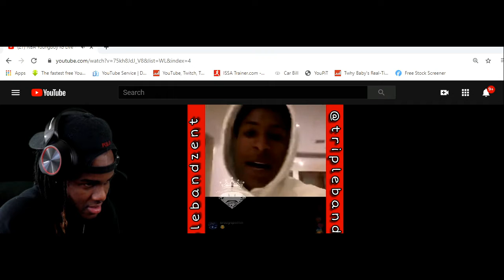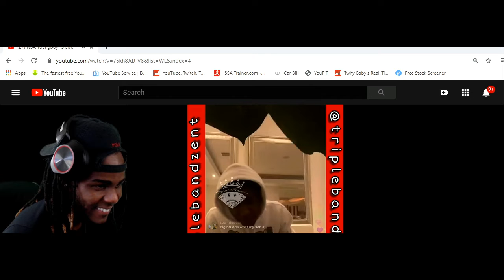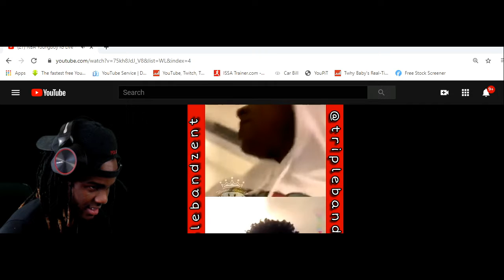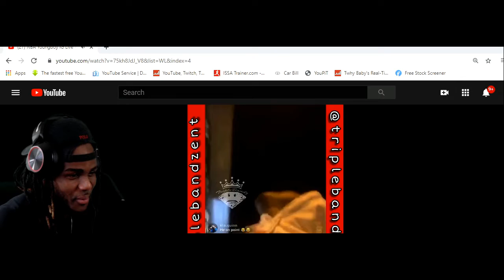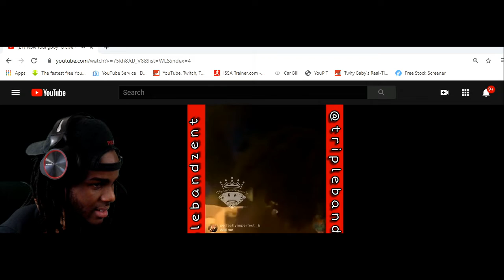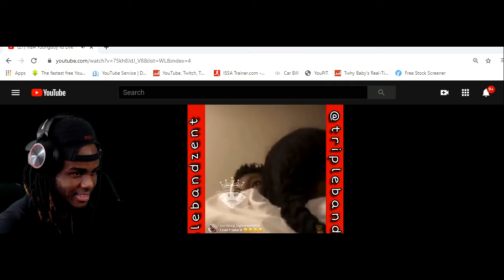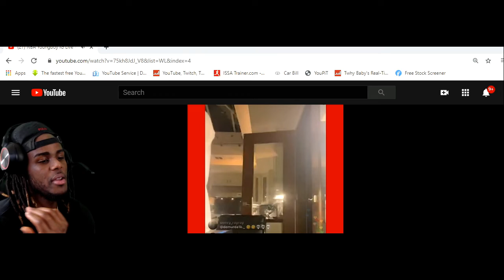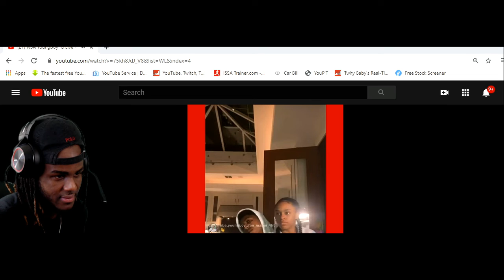NBA Young Boy Crazy But Humble Playing 2k With His Fans Him And Yaya Still Together